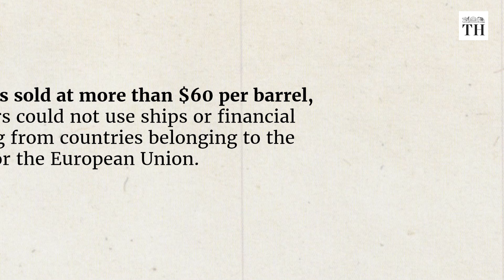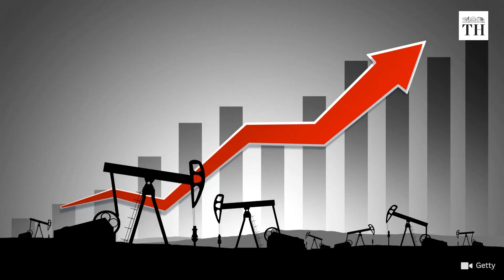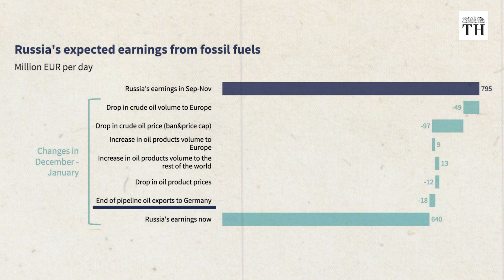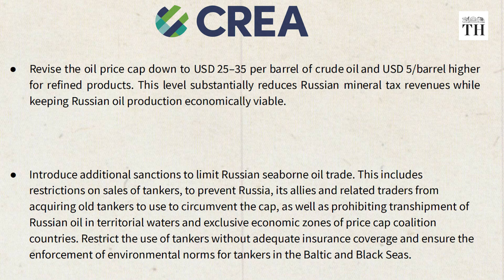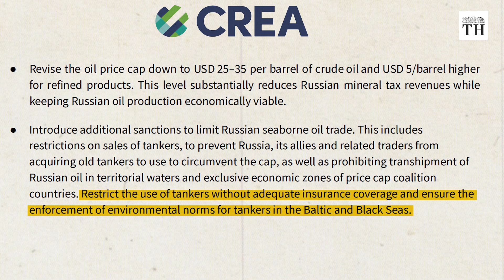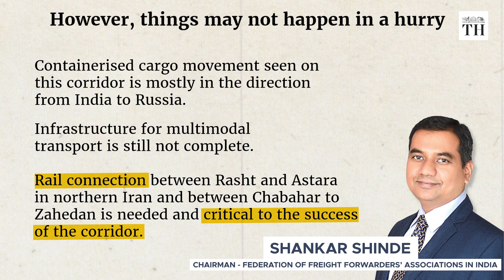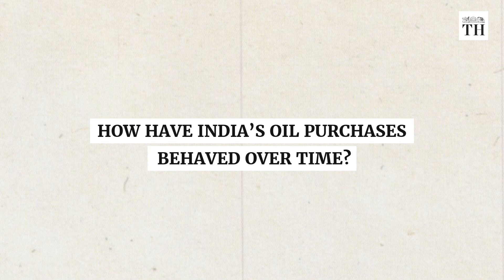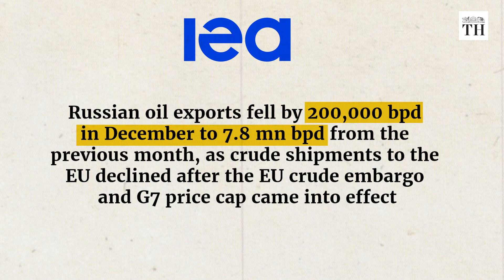Business Matters | How has the G-7's oil price cap affected Russia? | The Hindu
On December 5, the Group of 7 imposed a long-discussed price cap on Russian oil. Its diktat was that Russian oil could not be transported using G7 and EU ships, or financial services from institutions belonging to these countries if the purchase price was more than $60 per barrel. Since then, what exactly has happened to Russia’s oil fortunes?

Using the price cap, the informal grouping of Canada, Japan, Italy, France, Germany, the UK and the US plus the EU and Australia, have sought to bring punitive action on Russia.

This the West does by limiting Russia’s oil revenue, while simultaneously allowing it to export some quantity so that oil supplies are not suddenly tightened, which could allow oil prices to spike.

Have the West's objectives been achieved? How have India's purchases from Russia behaved over time?

Script and presentation: K. Bharat Kumar
Production: Shibu Narayan
Videography: Johan Sathyadas, Vineesh